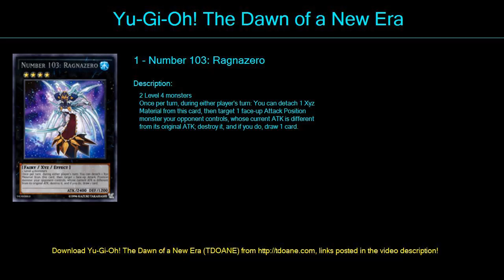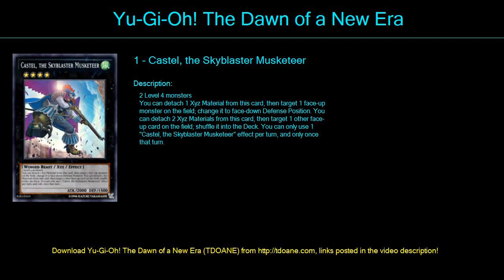gogogo Deck Profile April 2016